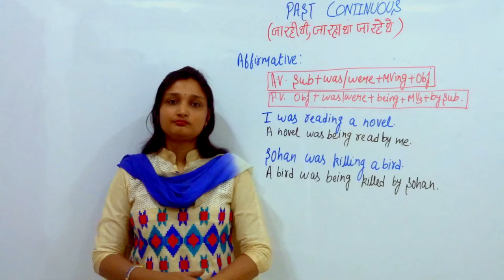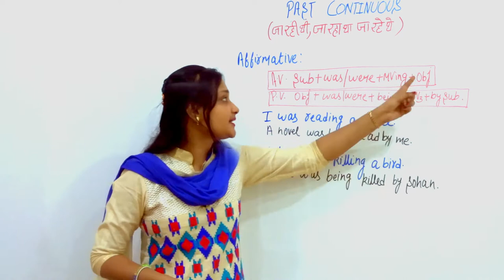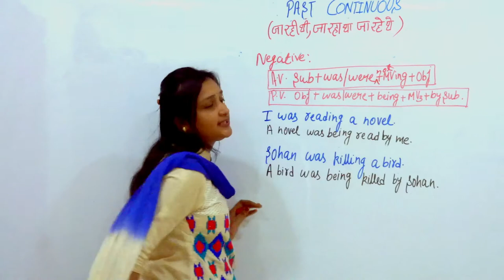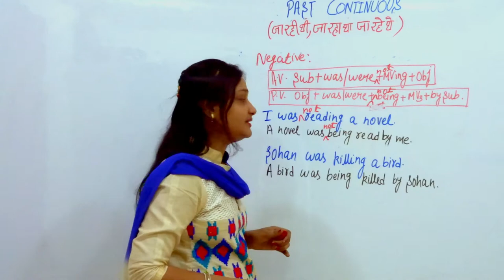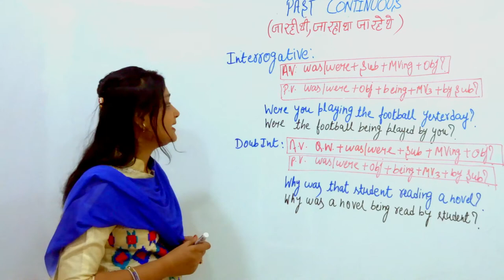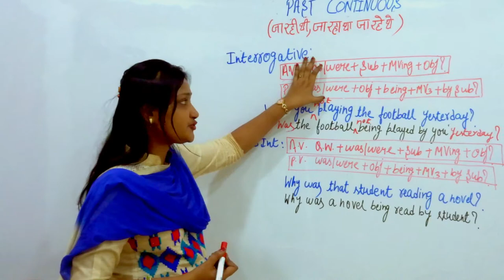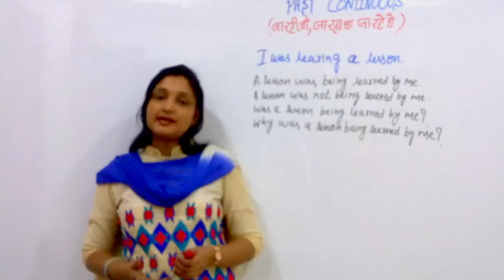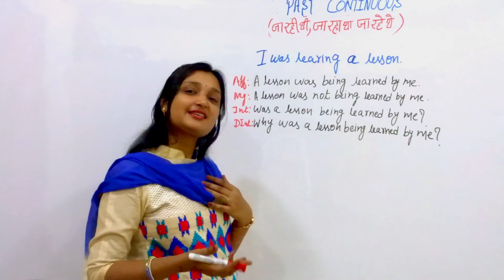Past continuous active and Passive voice rules with examples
In this video, we are going to learn about past continuous passive voice and with the complete structure of each type of sentence (Affirmative, Negative, Interrogative) with their examples. We will also discuss the WH family.